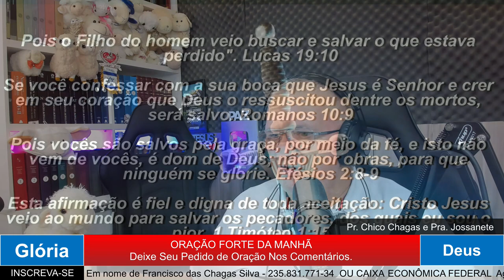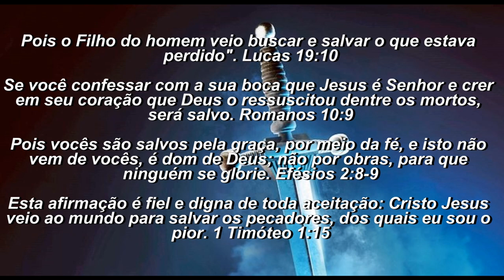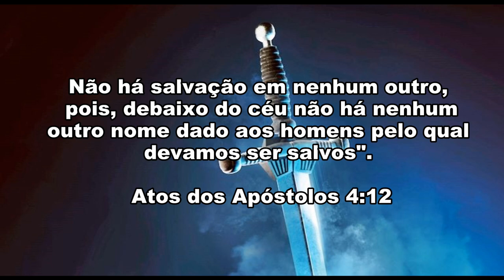ORAÇÃO DA MANHÃ ONDE VOCÊ PASSARÁ A ETERNIDADE - 21 agosto 2022